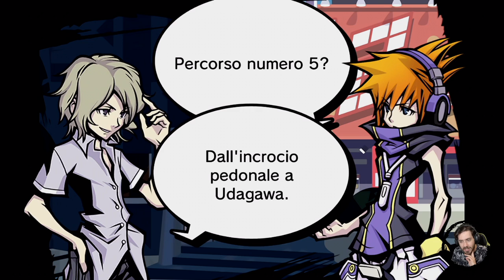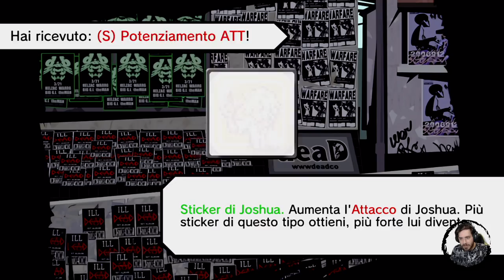The World Ends With You: Final Remix #23 - Ancora un Giorno